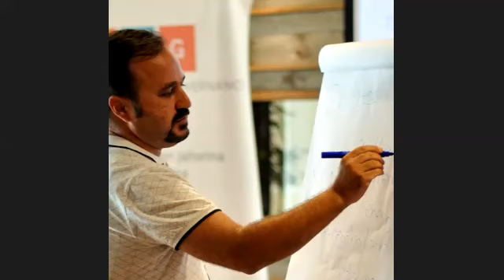Burak Yetişkin ile dünyada kurumsal blokzinciri piyasası üzerine sohbet - 1. oturum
MSKÜ BcRG - Blokzinciri Sunum ve Sohbetlerinin beşincisinde bugün:

Dünya çapında projeler gerçekleştirmiş olan Burak Yetişkin ile kurumsal çözümler ve blokzinciri üzerine hoş bir sohbet gerçekleşti. Bu kadar yetkin ve piyasaya hakim konuklar olunca sohbet hiç bitsin istenmiyor.
Burak Yetiskin e çok teşekkürler.

Not:
- Herhangi bir video editing yapılmamıştır, amatör kayıt olduğunu ve sohbet amaçlı olduğunu hatırlatmak isteriz.
- KVKK kapsamında katılanların hiçbir kişisel verisi kaydedilmemiş ve paylaşılmamıştır.
- Sunum yapanlar kendi kişisel bilgilerini (isim, email ve ses) vermeyi onaylayan kişilerdir
- Sunumu kaydetme ve tekrar paylaşma hakkı MSKÜ BcRg'de saklıdır.

MSKU Blockchain Research Group